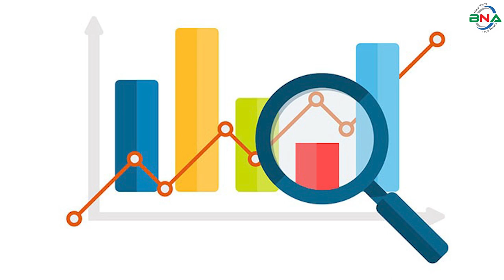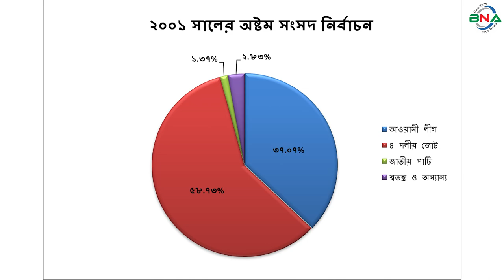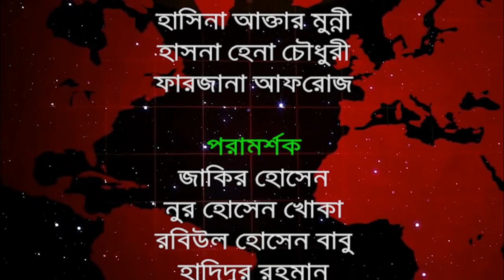দ্বাদশ সংসদ নির্বাচনের হালচাল: সংসদীয় আসন-৩৯ (বগুড়া-৪)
বিএনএ নিউজ টুয়েন্টি ফোর ডটকম দ্বাদশ জাতীয় সংসদ নির্বাচনকে সামনে রেখে ধারাবাহিক নির্বাচনী হালচাল প্রচার করছে। এতে ১৯৯১ সালের ২৭ ফেব্রুয়ারি অনুষ্ঠিত ৫ম জাতীয় সংসদ থেকে ২০১৮ সালের ৩০ ডিসেম্বর অনুষ্ঠিত একাদশ সংসদ নির্বাচনের ওপর ভিত্তি করে রাজনৈতিক দল গুলোর আসন ভিত্তিক সাংগঠনিক হালচাল তুলে ধরার চেষ্ঠা করে যাচ্ছে বিএনএ নিউজ টুয়েন্টি ফোর ডটকম। আজ থাকছে বগুড়া-৪ আসনের  হালচাল।
বগুড়া-৪ সংসদীয় আসনটি কাহালু এবং নন্দীগ্রাম উপজেলা নিয়ে গঠিত। এটি জাতীয় সংসদের ৩৯ নাম্বার আসন।
১৯৯১ সালের ২৭ই ফেব্রুয়ারি পঞ্চম সংসদ নির্বাচন অনুষ্ঠিত হয়। এই নির্বাচনে বগুড়া-৪ আসনে ভোটার  ছিলেন ১ লাখ ৭২ হাজার ৯ শত ৩৪ জন। ভোট প্রদান করেন ১ লাখ ২০ হাজার ১ শত ৬৫ জন। নির্বাচনে বিএনপির আজিজুল হক মোল্লা বিজয়ী হন। ধানের শীষ প্রতীকে তিনি পান ৪৩ হাজার ২শত ৪৭ ভোট। নিকটতম প্রতিদ্বন্দ্বী ছিলেন জামায়াতে ইসলামীর আবিদুর রহমান ফকির।  দাঁড়িপাল্লা প্রতীকে তিনি পান ৩৪ হাজার ৩শত ৭২ ভোট।
১৯৯৬ সালের ১৫ই ফেব্রুয়ারি ৬ষ্ঠ জাতীয় সংসদ নির্বাচন অনুষ্ঠিত হয়। বিএনপির শাসনামলে অনুষ্ঠিত এই নির্বাচনে বিএনপি, ফ্রিডম পার্টি এবং কিছু নামসর্বস্ব রাজনৈতিক দল, অখ্যাত ব্যক্তি প্রতিদ্বন্দ্বীতা করেন। তত্ত্বাবধায়ক সরকারের দাবিতে আওয়ামী লীগসহ সব বিরোধী দল এই নির্বাচন বর্জন করে। নির্বাচনে বিএনপির ডা. জিয়াউল হক মোল্লা পান ২৯ হাজার ৪ শত ৬৮ ভোট। তার একমাত্র প্রতিদ্বন্দ্বী ছিলেন (ন্যাশনাল ডেমোক্রেটিক আল্যায়েন্স)র এনডিএ  প্রার্থী সাইদুর রহমান তালুক। এই সংসদের মেয়াদ ছিল  মাত্র ১১ দিন। তত্ত্বাবধায়ক সরকার বিল পাশ হওয়ার পর সংসদ বিলুপ্ত ঘোষণা করা হয়।
১৯৯৬ সালের ১২ই জুন সপ্তম  সংসদ নির্বাচন অনুষ্ঠিত হয়। নির্বাচনে ভোটার ছিলেন ১ লাখ ৮১ হাজার ৭ শত  জন। ভোট প্রদান করেন ১ লাখ ৪৯ হাজার ৯ শত ৫১ জন। নির্বাচনে বিএনপির জিয়াউল হক মোল্লা বিজয়ী হন। ধানের শীষ প্রতীকে তিনি পান ৬৪ হাজার ১শত ৪১ ভোট। তার নিকটতম প্রতিদ্বন্দ্বী ছিলেন আওয়ামী লীগের শহীদুল আলম দুদু। নৌকা প্রতীকে তিনি পান ৩৮ হাজার ৩ শত ৯৫ ভোট।
২০০১ সালের ২৭শে ফেব্রুয়ারি অষ্টম সংসদ নির্বাচন অনুষ্ঠিত হয়। নির্বাচনে ভোটার ছিলেন ২ লাখ ২৬ হাজার ২ শত ৩৬ জন। ভোট প্রদান করেন ১ লাখ ৯৫ হাজার ৪ শত ৯৬ জন। নির্বাচনে বিএনপির জিয়াউল হক মোল্লা বিজয়ী হন। ধানের শীষ প্রতীকে তিনি পান ১ লাখ ১৪ হাজার ৮ শত ১৪ ভোট। নিকটতম প্রতিদ্বন্দ্বী ছিলেন আওয়ামী লীগের শহিদুল আলম দুদু। নৌকা প্রতীকে তিনি পান ৭২ হাজার ৪ শত ৬৪ ভোট।
২০০৮ সালের ২৯শে ডিসেম্বর নবম সংসদ নির্বাচন অনুষ্ঠিত হয়। নির্বাচনে ভোটার ছিলেন  ২ লাখ ৫৩ হাজার ৬ শত ৭৯ জন। ভোট প্রদান করেন ২ লাখ ৩৩ হাজার ৪ শত ৮৮ জন। নির্বাচনে বিএনপির  জেড আই এম মোস্তফা আলী  বিজয়ী হন। ধানের শীষ প্রতীকে  তিনি পান ১ লাখ ৩০ হাজার ৭ শত ৭৯ ভোট। নিকটতম প্রতিদ্বন্দ্বী ছিলেন জাসদ মনোনীত মহাজোট সমর্থিত প্রার্থী রেজাউল করিম তানসেন। নৌকা  প্রতীকে তিনি পান ৭৫ হাজার ৮ শত ৮৮ ভোট।
২০১৪ সালের ৫ই জানুয়ারি দশম জাতীয় সংসদ নির্বাচন অনুষ্ঠিত হয়।  জাসদের রেজাউল করিম তানসেন বিজয়ী হন। মশাল প্রতীকে তিনি পান ১৯ হাজার ৯ শত ২৩ ভোট। নিকটতম প্রতিদ্বন্দ্বী ছিলেন নুরুল আমিন বাচ্চু। লাঙ্গল প্রতীকে তিনি পান ৮ হাজার ৫শত ১৭ ভোট। তত্ত্বাবধায়ক সরকারের দাবিতে বিএনপি নেতৃত্বাধীন ২০ দলীয় জোট এই নির্বাচনে অংশগ্রহণ করেনি।
২০১৮ সালের ৩০শে ডিসেম্বর একাদশ সংসদ নির্বাচন অনুষ্ঠিত হয়। নির্বাচনে ভোটার ছিলেন ৩ লাখ ৮৬ হাজার ২ শত ৮৯ জন। ভোট প্রদান করেন ৩ লাখ ২০ হাজার ৯ শত ৪৪ জন।
নির্বাচনে প্রার্থী ছিলেন ৬ জন। ধানের শীষ প্রতীকে মোশারফ হোসেন, নৌকা প্রতীকে রেজাউল করিম তানসেন, হাতপাখা প্রতীকে ইসলামী আন্দোলন বাংলাদেশের ইদরিস আলী, টেলিভিশন প্রতীকে বিএনএফ এর জীবন রহমান, ফুলের মালা প্রতীকে তরিকত ফেডারেশনের কাজী এম এ কাসেম প্রতিদ্বন্দ্বীতা করেন। নির্বাচনে আওয়ামী লীগের দলীয় প্রার্থী হিসাবে এ. এন এম আহসানুল হক ও মোহাম্মদ কামাল উদ্দিন মনোনয়ন পত্র দাখিল করেন। দুইজনেরেই  মনোনয়ন বাতিল হয়ে যায়।
নির্বাচনে বিএনপির মোশারফ হোসেন  বিজয়ী হন। ধানের শীষ  প্রতীকে তিনি পান ১ লাখ ২৮ হাজার ৫ শত  ভোট। তার নিকটতম প্রতিদ্বন্দ্বী ছিলেন আওয়ামী লীগ সমর্থিত প্রার্থী জাসদের রেজাউল করিম তানসেন। নৌকা প্রতীকে তিনি পান ৮৬ হাজার ৪৮ ভোট। কারচুপির অভিযোগে বিএনপি নেতৃত্বাধীন জাতীয় ঐক্যফ্রন্ট নির্বাচন বর্জন ও ফলাফল প্রত্যাখান করে।
বগুড়া-৪ (কাহালু-নন্দীগ্রাম) আসনের সংসদ সদস্য মোশারফ হোসেনসহ বিএনপির ৭ সংসদ সদস্য ২০২২ সালের ১০ই ডিসেম্বর ঢাকার গোপালবাগে অনুষ্ঠিত বিএনপির ঢাকা বিভাগীয় সমাবেশে সংসদ থেকে পদত্যাগের ঘোষণা দেন। এর মধ্যে সংরক্ষিত মহিলা আসনে বিএনপির একমাত্র সংসদ সদস্য রুহিন ফারহানাও রয়েছেন।
২০১৩ সালের ১লা ফেব্রুয়ারি বগুড়া-৪ (কাহালু-নন্দীগ্রাম) আসনে উপ নির্বাচন অনুষ্ঠিত হয়। নির্বাচনে আওয়ামী লীগ কোন প্রার্থী দেয়নি। ১৪ দলীয় জোটের শরীক রেজাউল করিম তানসেনকে মনোনয়ন দেয়। জাতীয় পার্টি থেকে শাহীন মোস্তফা কামাল, জাকের পার্টি থেকে আব্দুর রশীদ সরদার, বাংলাদেশ কংগ্রেসের তাজউদ্দিন মন্ডল, এছাড়া স্বতন্ত্রপ্রার্থী হিসাবে গোলাম মোস্তফা, আব্দুর রশীদ, কামরুল হাসান সিদ্দিক জুয়েল, ইলিয়াস আলী এবং ইউটিউবার আশরাফুল হোসেন আলম প্রকাশ হিরো আলম প্রতিদ্বন্দ্বীতা করেন।
এই  উপনির্বাচনে  ১৪ দলীয় জোট প্রাথী এ কে এম রেজাউল করিম তানসেনের কাছে মাত্র ৮শত ৩৪ ভোটের ব্যবধানে হেরে যান আলোচিত স্বতন্ত্র প্রার্থী আশরাফুল হোসেন ওরফে হিরো আলম। ২০ হাজার ৪ শত ৫ ভোট পেয়ে বেসরকারিভাবে জয়ী হয়েছেন ১৪-দলীয় জোটের প্রার্থী মশাল প্রতীকে এ কে এম রেজাউল করিম তানসেন। তাঁর নিকটতম প্রতিদ্বন্দ্বী আশরাফুল হোসেন প্রকাশ হিরো আলম, একতারা প্রতীকে তিনি পান ১৯ হাজার ৫ শত ৭১ ভোট। হিরো আলমের দাবি তার বিজয় ছিনিয়ে নেয়া হয়েছে।